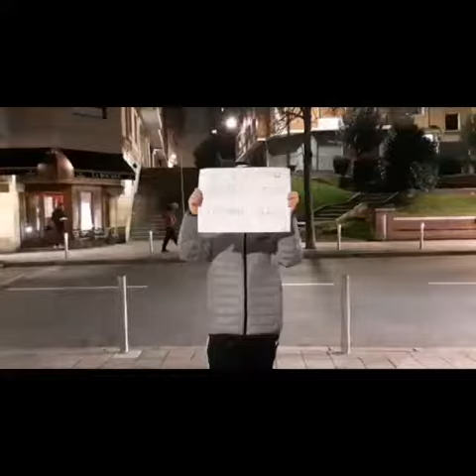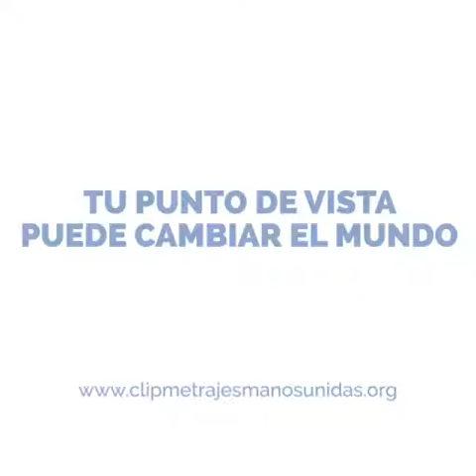RUIDO vs SILENCIO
Nos hemos querido centrar en la contaminación acústica que sufrimos en las ciudades.

Colegio San José Carmelitas 4º ESO A
Festival de Clipmetrajes de Manos Unidas